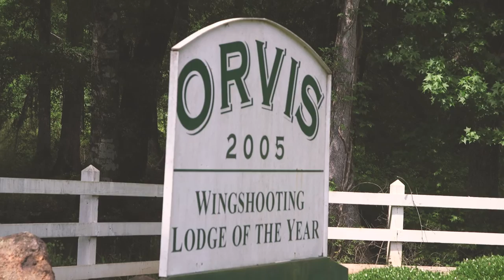The Ultimate Guys Weekend | Wynfield Plantation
Looking for the ultimate guys weekend? Head down to Wynfield Plantation in beautiful Southwest Georgia for a weekend of hunting, fishing, skeet, beer, nature and just a great time!